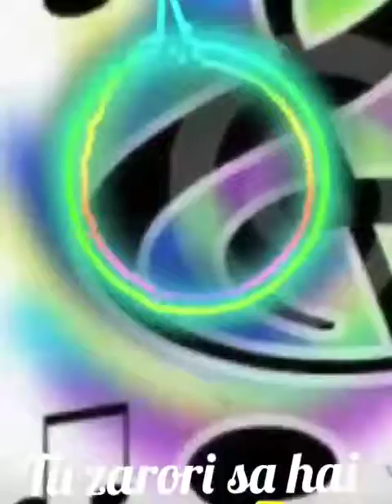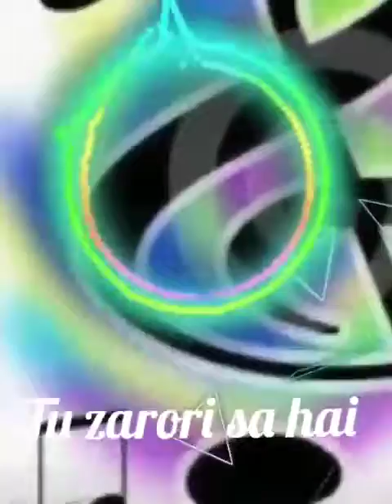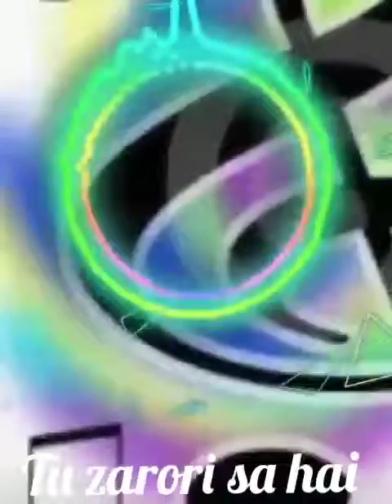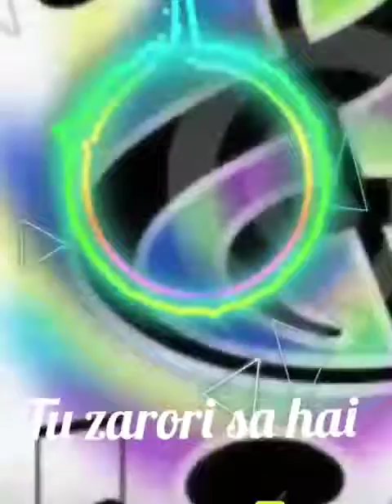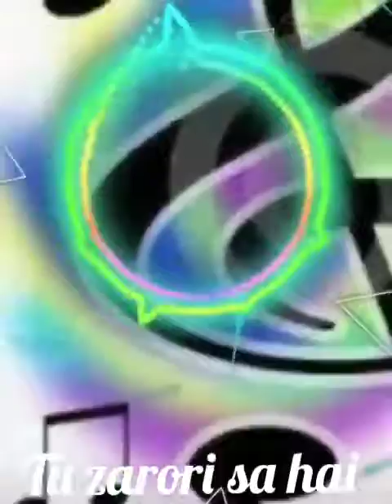Tu zarori sa hai....(SONG)